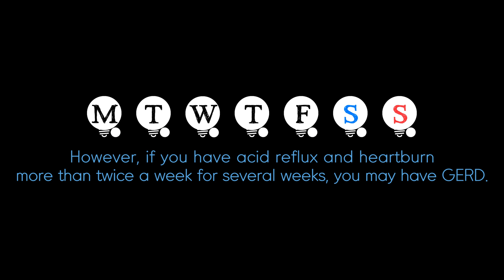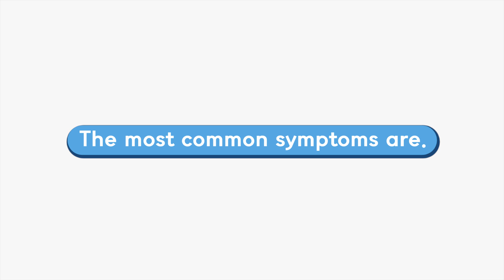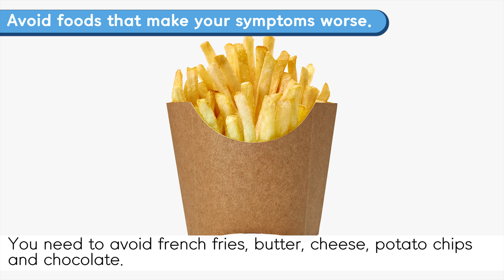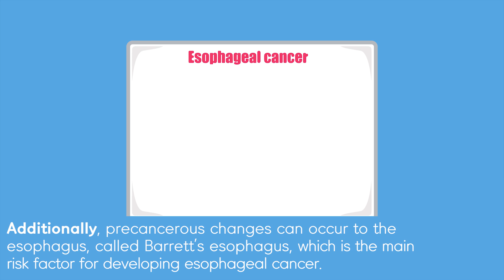The Symptoms and Prevention of Acid Reflux and GERD.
​Acid reflux occurs because the valve, the esophageal sphincter at the end of the esophagus, does not close properly when food reaches the stomach.
What are the symptoms, causes and prevention of acid reflux?
Today let’s talk about it.